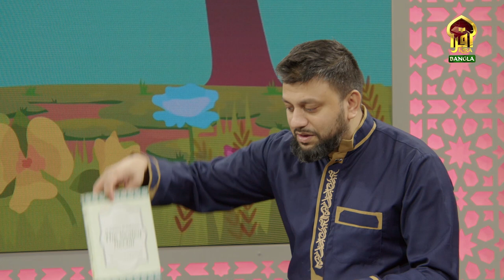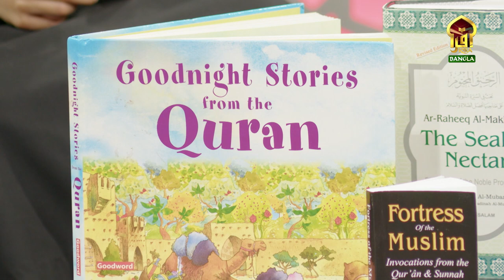KIDS SHOW - ISLAM IS WAY OF LIFE || EP - 06